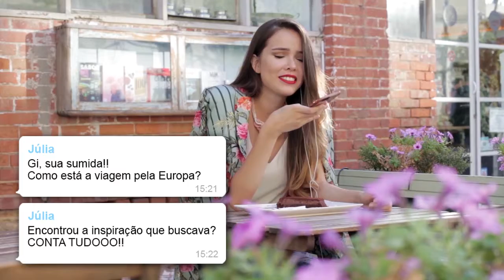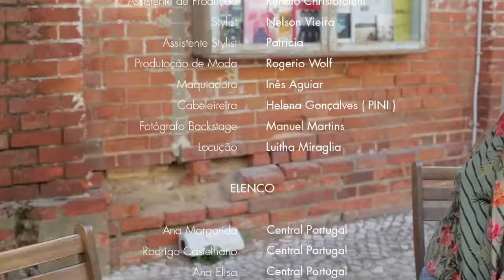MPM Europa SS 2018 ( 1ª PARTE )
Créditos:

Idealização / Produção Executiva / Fashion Film / Video Making Of - 176 Studio

Direção Fashion Film – Bruna Serralha ( 176 Studio )

Making Of – Daniel Assis ( 176 Studio )

Operador Camera – David Francisco

Direção de Arte – Walter Galo

Fotografia - Marcia Fasoli

Assistente Fotografia 1 – Hugo José

Assistente Fotografia 2 – Ruben Miguel

Midias / Assistente de Produção  – Renato Christofoletti

Stylist - Nelson Vieira

Assistente Stylist – Patrícia

Produtor de Moda - Rogerio Wolf

Maquiadora - Inês Aguiar

Cabeleireira – Helena Gonçalves ( PINI )

Fotógrafo Backstage – Manuel Martins

Modelos :

Ana Margarida  - Central Portugal

Rodrigo Castelhano  - Central Portugal

Ana Elisa – Central Portugal

Cibelle – Karacter Agency

Katherine Oletriz – Modelo Plus ( Miss Brasil Portugal )

Maria Poças ( Modelo Infantil ) – Central Portugal

João Maria ( Modelo Infantil ) – Central Portugal

Giovana P. Silva